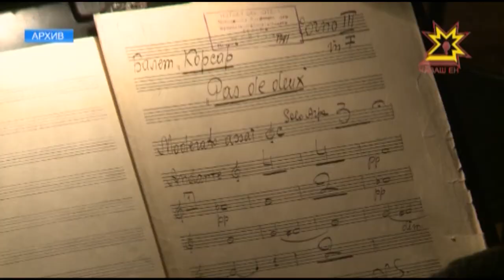Взмах палочки - и зазвучал оркестр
Взмах палочки - и зазвучал оркестр. Главный дирижер Чувашского государственного театра оперы и балета Ольга Нестерова отмечает юбилей творческой деятельности. Об искусстве управления музыкой в нашем следующем материале.